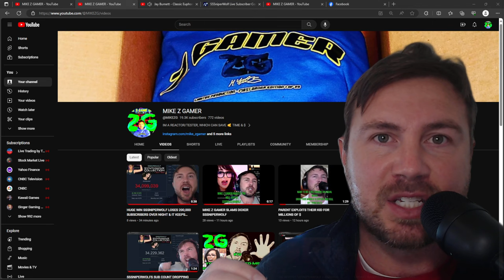WE HAVE THE POWER TO DELETE SSSNIPERWOLF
JUSTICE FOR JACK THE KIDS & ALL THE TIK TOK CREATORS SHE FAILED TO CREDIT!!